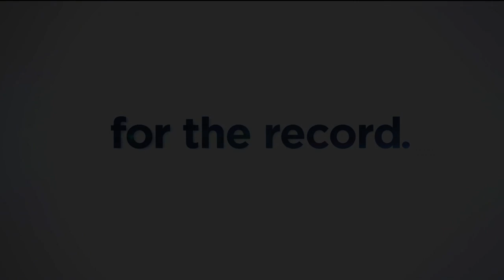For the Record: Sen. Melissa Agard works to legalize marijuana in Wisconsin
Sen. Melissa Agard joins For the Record to discuss why efforts to legalize marijuana in Wisconsin aren't just blowing smoke